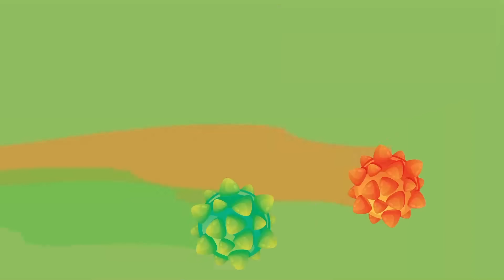Peppa Pig Meet Zombie Xenomorph???? | Peppa Pig Funny Animation